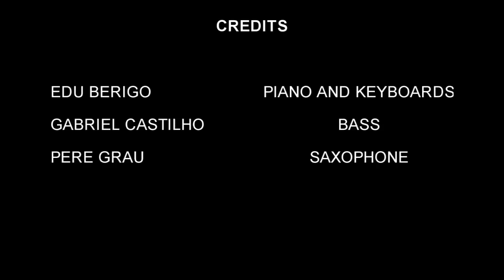Edu Berigo performing on cruise ship tour (instrumental)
selección instrumental!

BRAZILIAN PIANIST AND KEYBORDIST
LIVE AT CRUISE SHIP